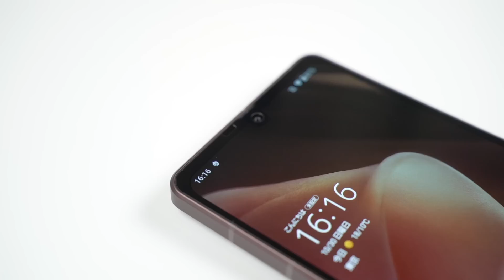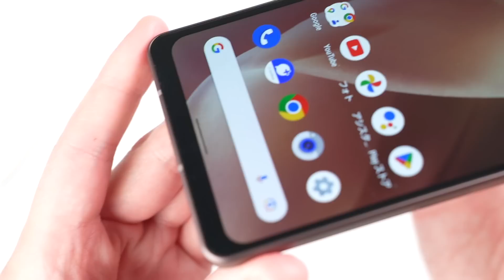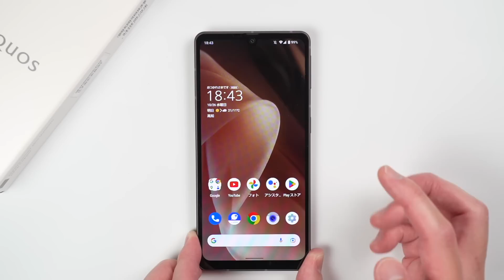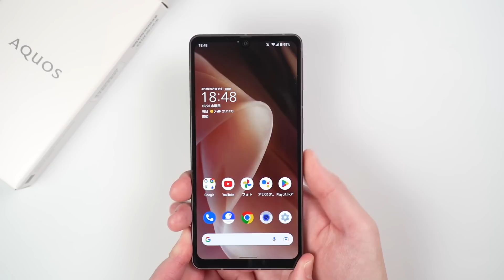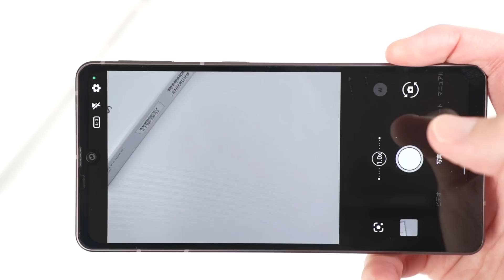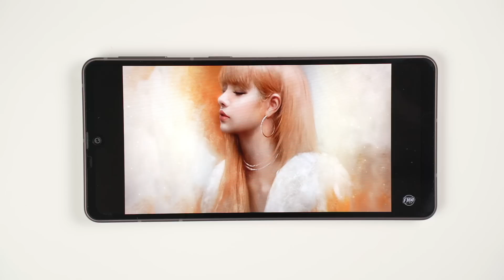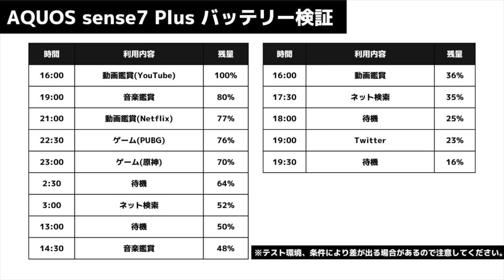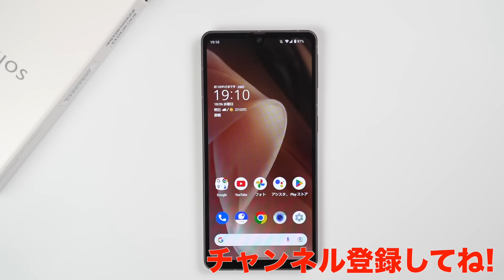【レビュー】AQUOS sense7 plus、はぁ〜また買っちゃった！カメラの進化スゴすぎｗｗｗでも、スピーカーが残念！【感想】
AQUOS sense7 plusをレビュー！デザイン・スピーカー・カメラ画質・ゲーム動作・電池持ちをチェック！より詳しい記事はコチラ！

おすすめ保護フィルムはコチラ

ブログ「モバイルドットコム」はこちら！

スマホ特価セール実施中！
＼ IIJmioのスマホ大特価セール開催中！最安一括500円〜／
お得なキャンペーン開催期間中(3/31まで)にギガプラン(eSIM除く)を契約すると、今なら初期費用3,300円が→1,650円になります！詳細はコチラ

＼ OCNモバイルONEの特価セール開催中！／
OCNモバイルONEなら、新規もOK！最安1,100円から！詳細はコチラ
※お得なキャンペーン開催期間中(3/28まで)

目次はコチラ
0:00 AQUOS sense7 plusをレビュー！
0:45 前面デザイン・ディスプレイについて
1:57 背面デザイン・カラーについて
3:28 持ちやすさ・サイズ感・重さについて
4:44 スペック性能・動作・ベンチマークについて
7:11 ゲーム性能について！原神を試してみた
8:01 指紋認証について！使いやすさ・精度はどうなのか
9:59 カメラ性能について！カメラUI、静止画＆動画の作例
14:28 スピーカーの音質について、気になること
18:01 バッテリー持ちについて
19:02 本体価格について
19:36  AQUOS sense7 plusの感想まとめ！

おすすめスマホ関連動画！

Twitter(ちえほんと椿がやってます♪)

ちえほん個人はこちら

音楽・効果音お借りしております。